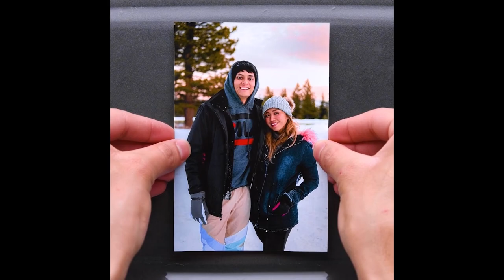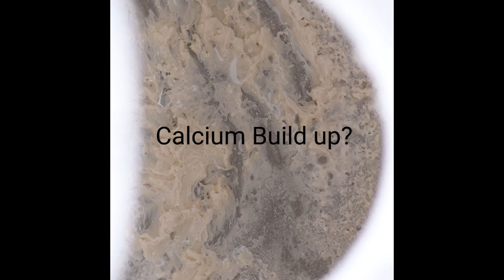12 Creative Ways to Use Coca Cola! Life Hacks by Blossom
You'll never believe these genius coca cola hacks! We'll show you 12 creative ways to use coke in your everyday life! Learn how to marinate bacon, clean a pan, and add a pretty filter to your photos all with the use of a couple of coke bottles!